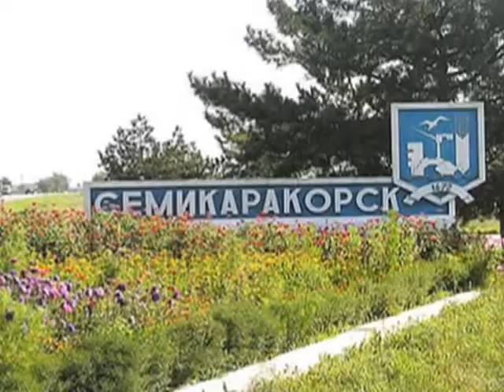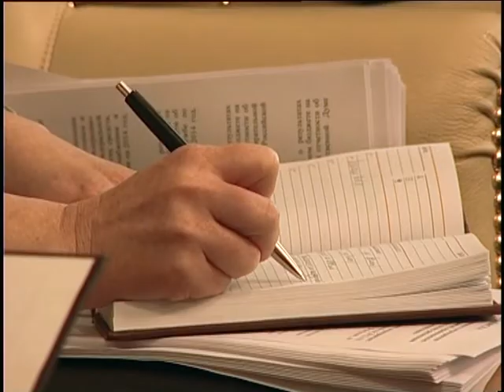Неуправляемая "Чистая вода"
По результатам проверки целевого использования средств, выделенных в рамках Федеральной целевой программы «Чистая вода» на 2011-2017 годы, а также других средств, предусмотренных на реализацию мероприятий в сфере водоснабжения и водоотведения